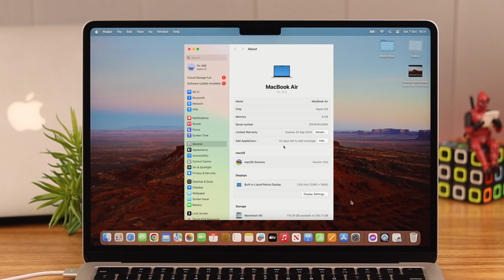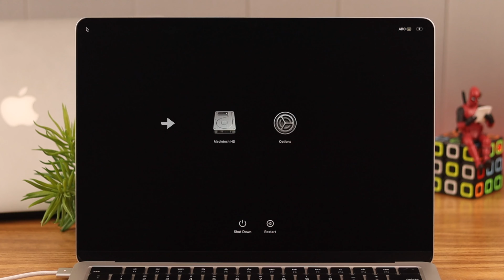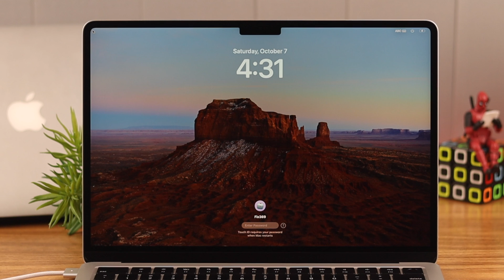M2 MacBook Air: Won't Turn On Stuck in Black Screen? - Fixed!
M2 MacBook Air stuck on Black screen but its running, or refused to turn on all together after the latest macOS Sonoma Update? You M2 Mac screen suddenly gone blank but keyboard light is turned on? Don’t Panic, we got you covered.

In this video, we will show you 5 simple and straightforward solutions to resolve Black Screen issue on M2 MacBook Pro/Air, Mac Mini, iMac or any Mac Running on macOS Sonoma or later.

0:00 MacBook Air M2 stuck on Black Screen
0:30 solution 1: Eject External Accessories and Charge Mac
1:03 Solution 2: Increase Brightness
1:18 Solution 3: Force Shutdown
1:46 Solution 4: Force Restart
2:03 Solution 5: Safe Boot